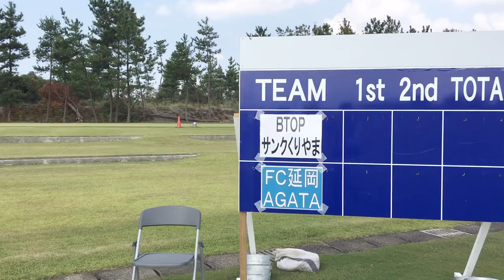最速J昇格を目指す「創設1年目」BTOPサンクくりやま、全社決勝進出！GK佐藤隼が“僕が止めれば勝てる”と思ったワケとは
10月18日に行われた全国社会人サッカー選手権大会準決勝、BTOPサンクくりやま対FC延岡AGATAの試合を取材してきました！